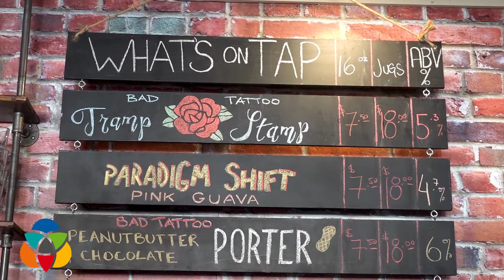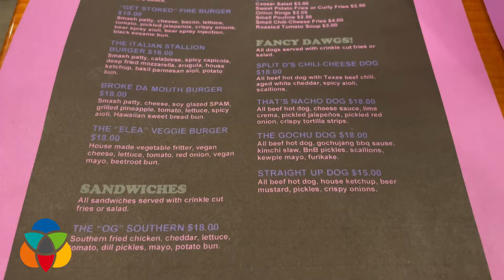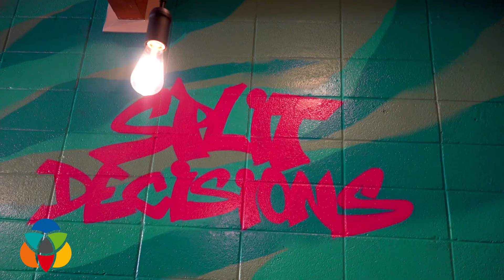So far so good for beer and burger place on Leon Ave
Split Decisions Craft Beer and Burger Bar is exceeding expectations.